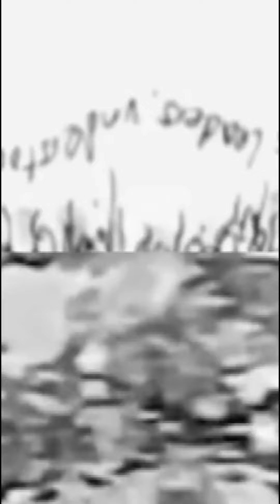13 July 2024